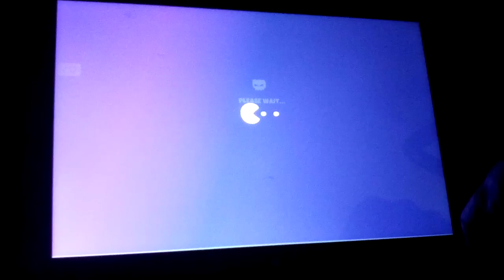Playing Slashy Camp